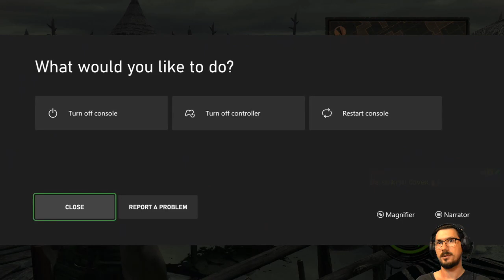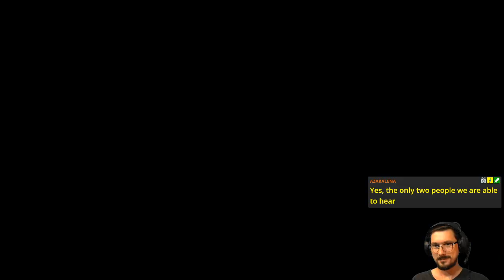E02 Bad Juju in Kijuju (Story Run) | Resident Evil 5 Remastered [XONE]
Continuing ResidentEvil5 in co-op with @MutationX2! There’s some bad juju in Kijuju so let’s investigate!

Featuring El Gigante 2.0 💪